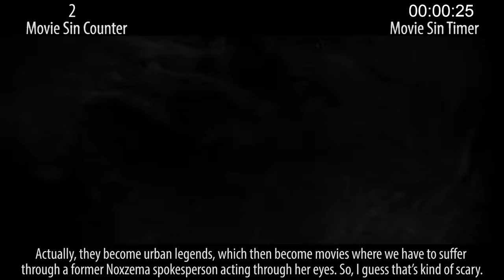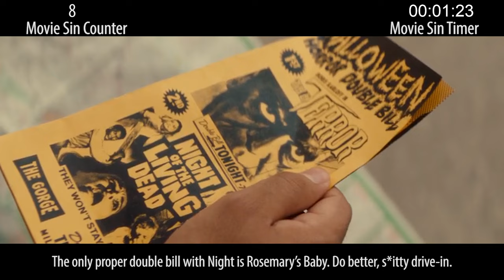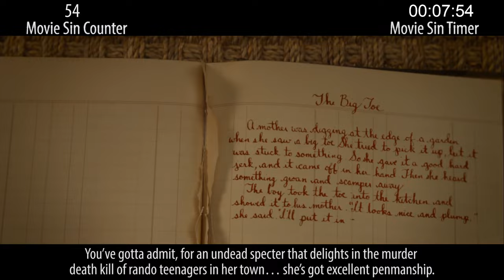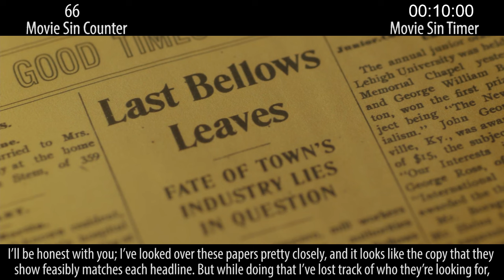Everything Wrong With Scary Stories to Tell in the Dark in a SCAAARY Amount of Minutes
Scary Stories to Tell in the Dark is the most Guillermo del Toro movie that Guillermo del Toro didn't direct. And like every horror movie these days, it's also got bullies and monsters and sins!